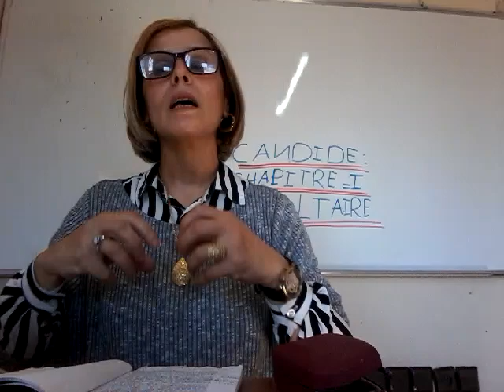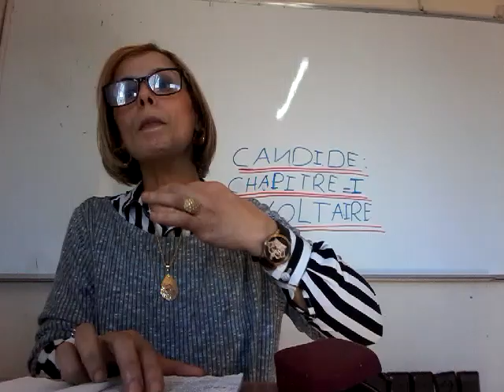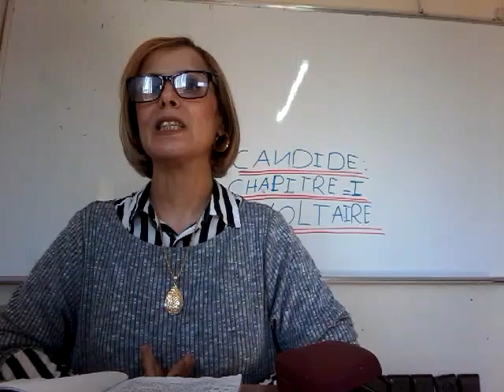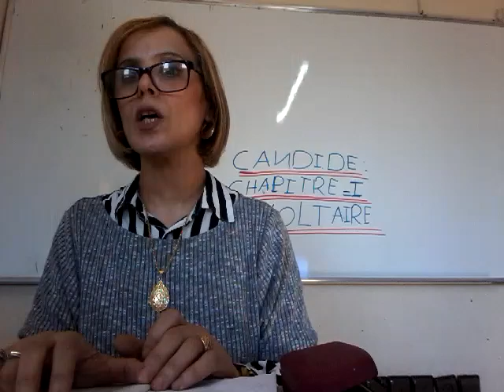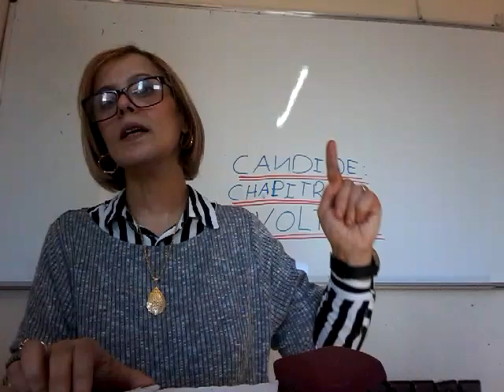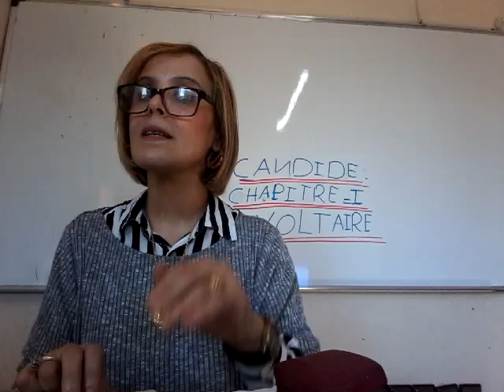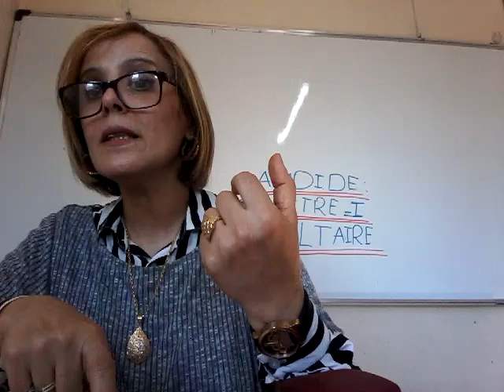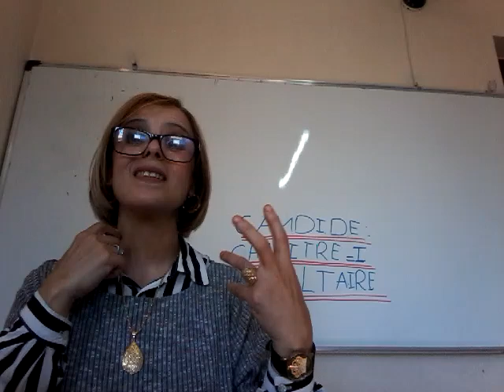CANDIDE :Explication mot par mot- شرح الفصل الأول كلمة كلمة ثانية باك أحرار ورسميين